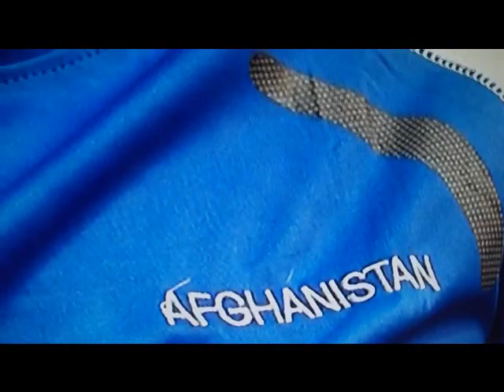afghan-Sportsfederation in Europa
کاروان ورزشی افغانستان وارد لندن شد